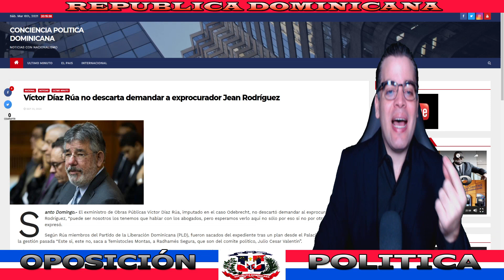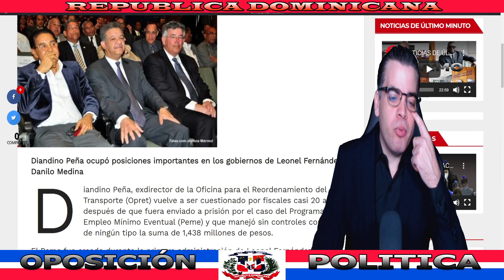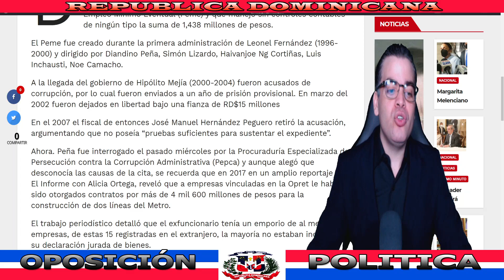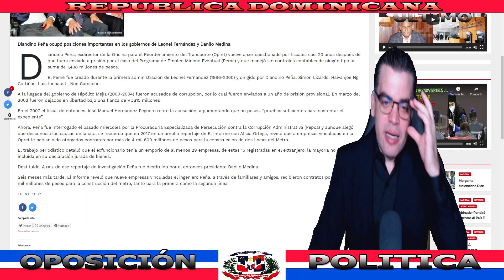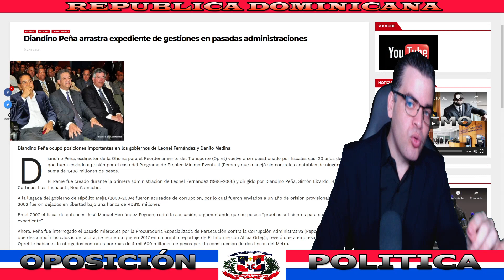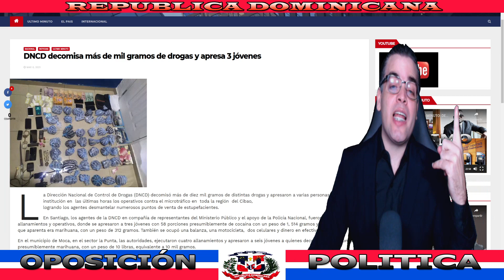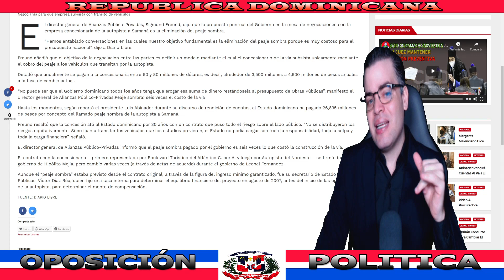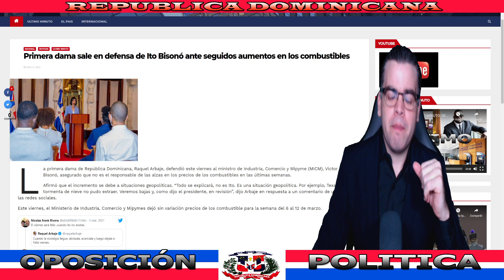NOTICIAS DE ÚLTIMA HORA: JEAN ALAIN RODRÍGUEZ DESAFÍA JUSTICIA INDEPENDIENTE